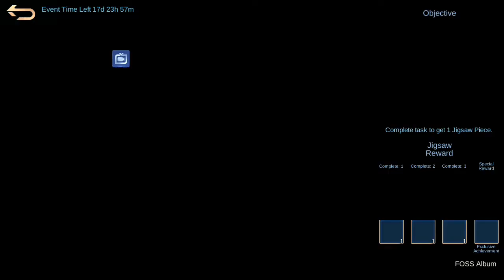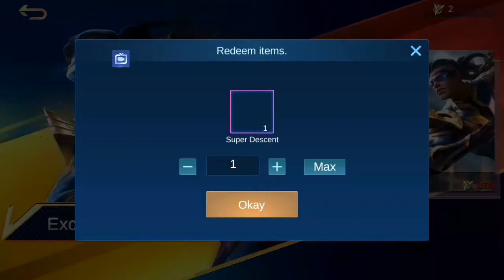NEW EVENT AND FREE SKIN | MobileLegends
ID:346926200